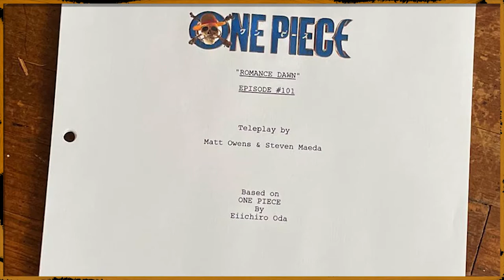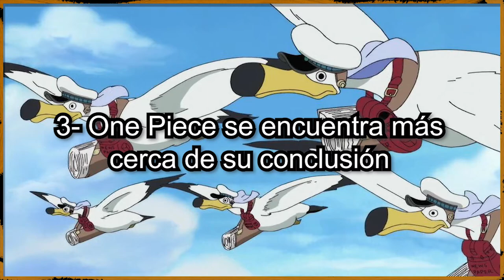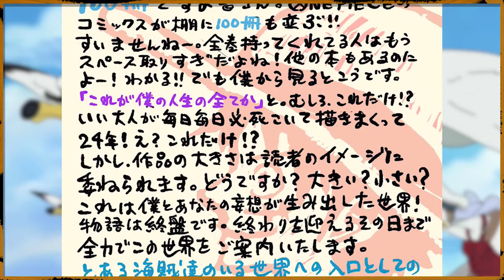El episodio 1000 del anime. Un emotivo mensaje de Oda para los fans | Shushu Noticias Septiembre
¡Te traemos todas las noticias referentes a One Piece que sucedieron en este mes de Septiembre!